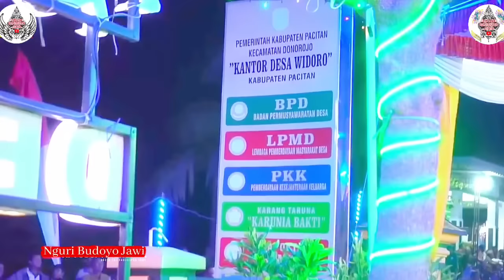EKSKLUSIF; Kejutan Ulang Tahun Masda. Ki Yusuf Terbaru Sampai Mewek! Pacitan Ninggal Kenangan. JERU!